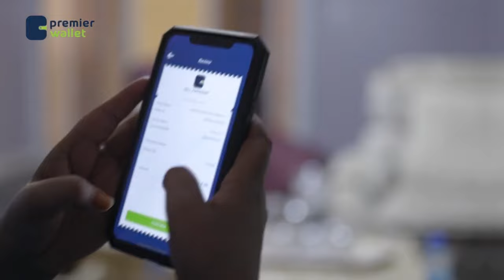Qaar ka mid ah shacabka magaalada Muqdisho oo fariimo u diray madaxda dawladda Soomaaliya